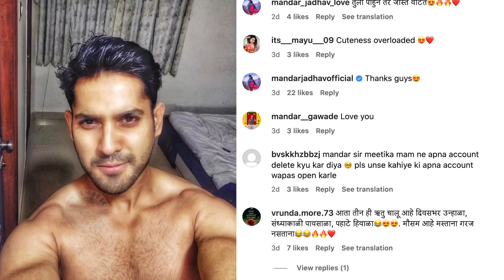मंदारच्या शर्टलेस फोटोवर बायकोची कमेंट | Mitika's Comment On Mandar Jadhav's Shirtless Photo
अभिनेता मंदार जाधवच्या शर्टलेस फोटोवर त्याच्या बायकोने केलेली कमेंट सध्या व्हायरल होतेय. पहा हा व्हिडीओ.